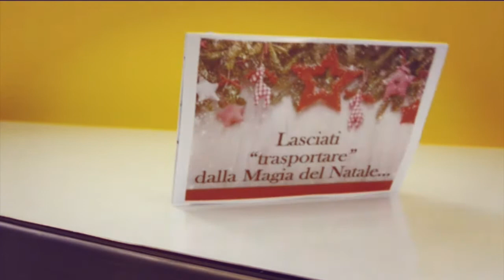Buone Feste da PRL Tecnosoft_new version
**attenzione: contenuto altamente ironico :-)